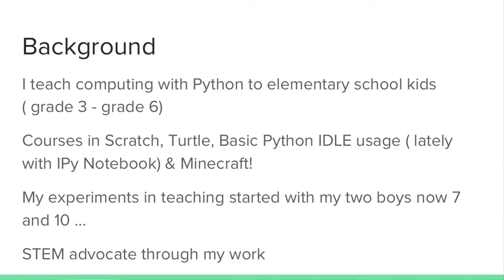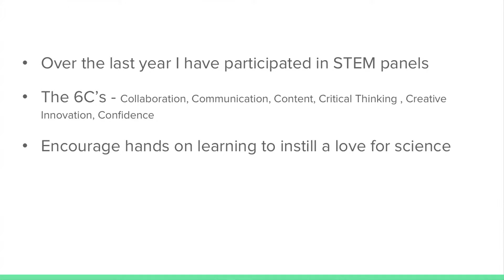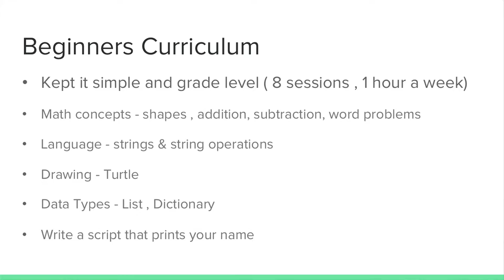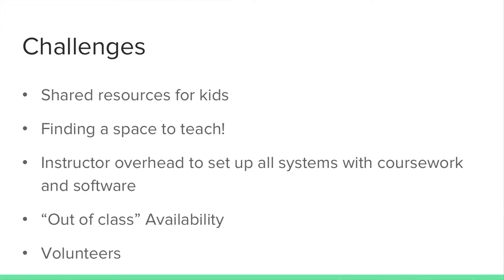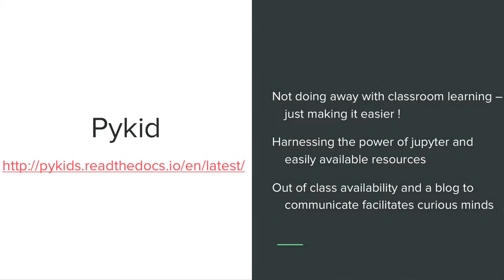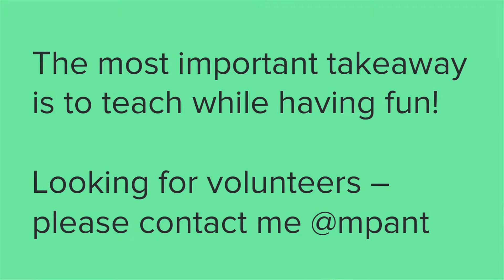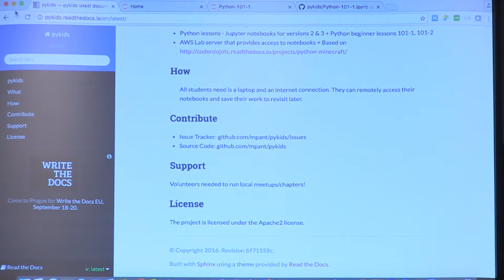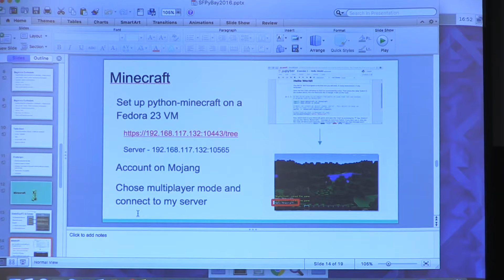Meenal Pant, "One Pykid at a time", PyBay2016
If you are a Pythonista, an educator, STEM supporter, love free software and a parent then you should attend this talk. This talk brings home the importance of brining STEM and computing education to the K-12 school children early and in a timely manner.
Abstract
Python is a language that makes learning programming easy and can set the foundation for our children to go on and take STEM coursework or use their knowledge of computing in other subject areas when its time for graduate school. Our school system currently has a gap in their curriculum when it comes to computing and learning how to code. pykids is a voluntary organization that is aiming to fill that gap by providing easy to use learning resources. pykids is also encouraging classroom learning by creating a space for local meetups and volunteer classes that run through the curriculum.

The pykids set up today includes the following:
- A blog/website where students/instructors register and share ideas
- A jupyter server that allows running notebooks on the fly
- Downloadable Notebooks created for K3-High School students (WIP)
- Teaching material for K-3 students
- Volunteers

All a student needs is a laptop and an internet connection to start learning Python!

Bio
Meenal Pant is a mom, long time programmer and yes a Pythonista!. She has worked in both the industry and academic /research institutes and therefore is keen to “build a bond” between technology and education. She is a poster presenter and speaker (education summit/lightening talks) in the past few PyCons - the most recent being PyCon2016. She is actively involved in the STEM education via her workplace and also personally in her kid’s schools.